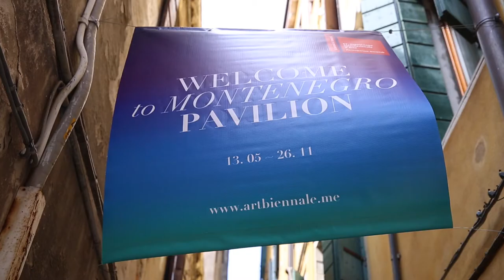Otvoren Crnogorski paviljon na Bijenalu u Veneciji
Crnu Goru ove godine predstavljaju umjetnici mlađe generacije Ivana Radovanović i Adin Rastoder projektom Čovjek Human Uomo